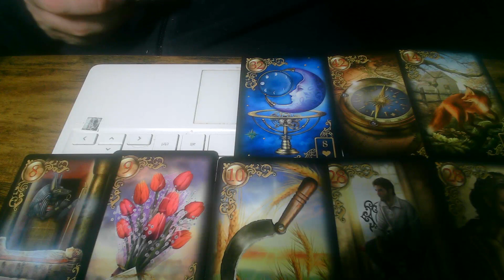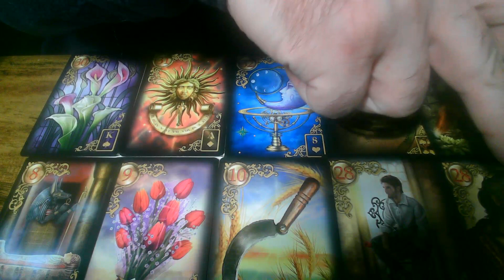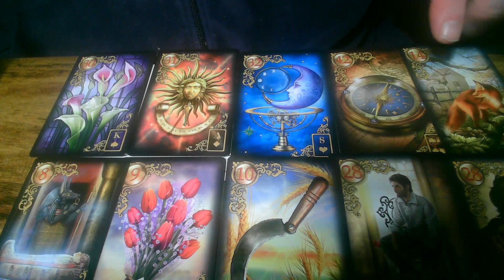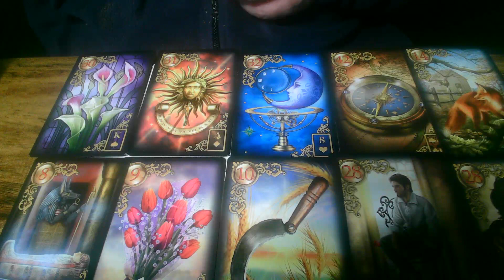Mike Johnson's Future as Speaker of the House